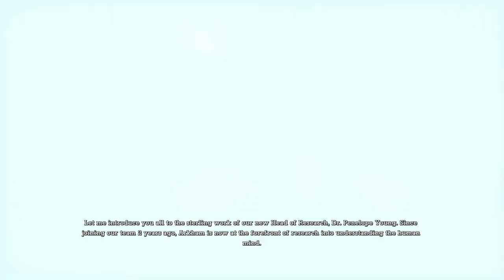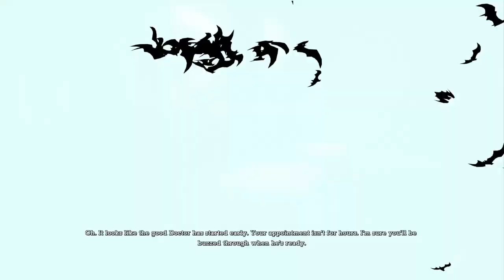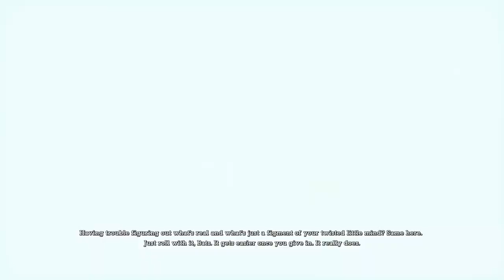My unhealthy teeth obsession I Batman Arkham Asylum #03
There are some audio distortions here which I don't know why it's happening, so apologies for that. Also, I love teeth.